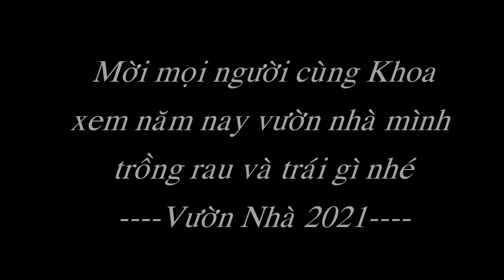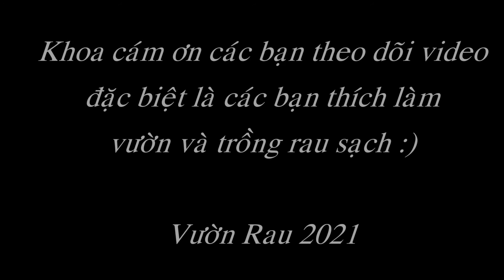Năm 2021 vườn nhà mình trồng gì đây?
Đây là đoạn video về trồng trọt nhằm chia sẽ cho các bạn thích trồng cây trái sạch ở nhà. Tuy video ngắn gọn, Khoa hy vọng các bạn xem vui vẻ và thêm hứng thú trồng trọt để cho đời thêm vui  nhé. 😀👍